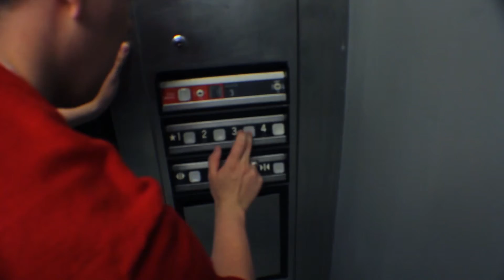Trapped in Savannah